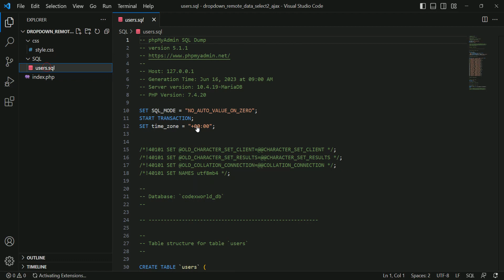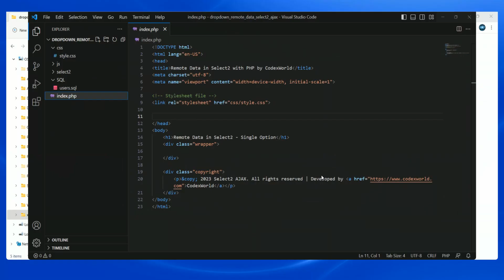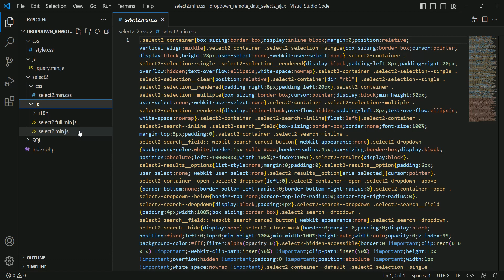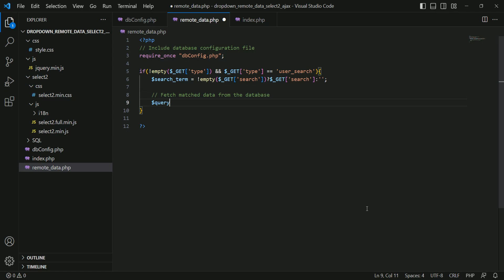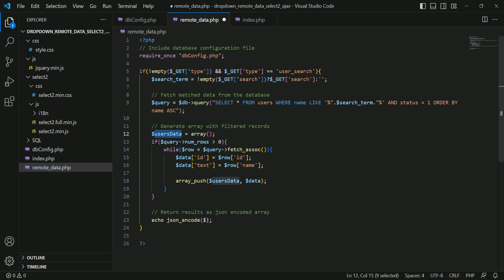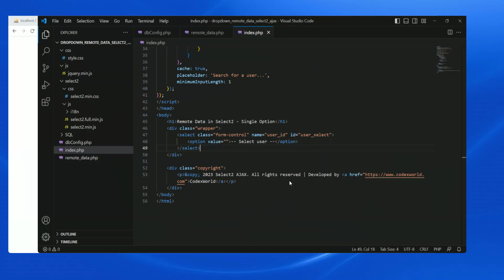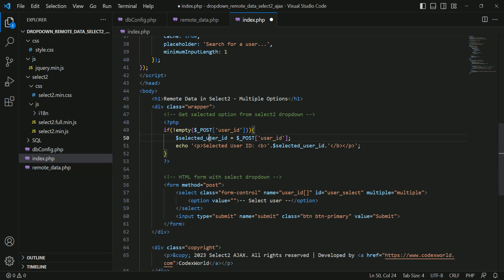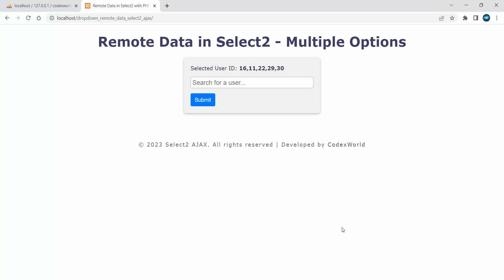Remote Data in Select2 Dropdown with Ajax using PHP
Select dropdown with search – Select2 plugin with ajax search and remote data. Load options data from the database remotely in Select2 dropdown with Ajax using PHP and MySQL.